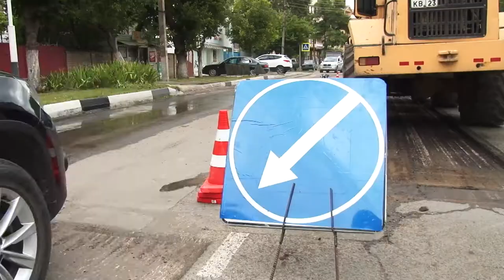Улица Краснодарская будет отремонтирована в полном объеме